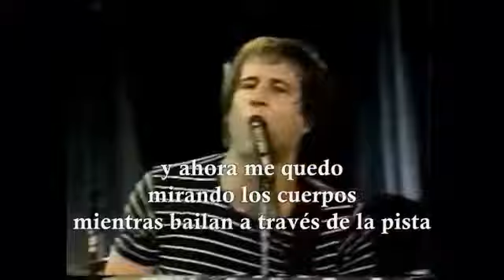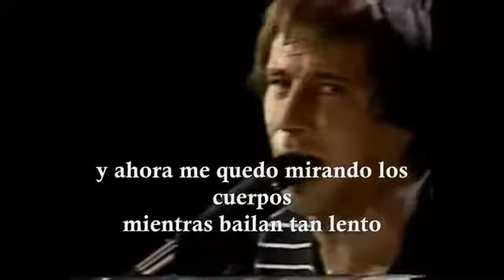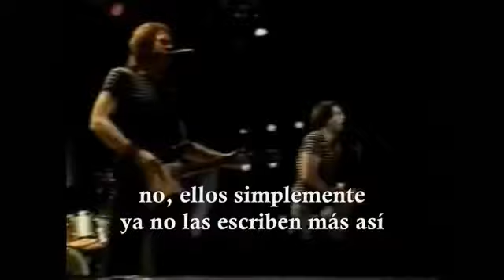Greg Kihn Band - The Breakup song They Don t Write Em Subtítulos español